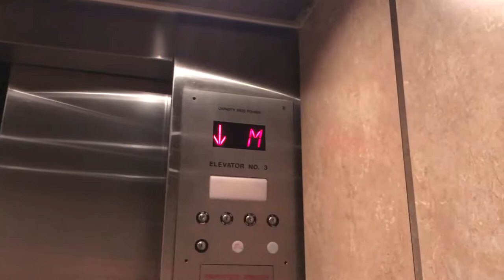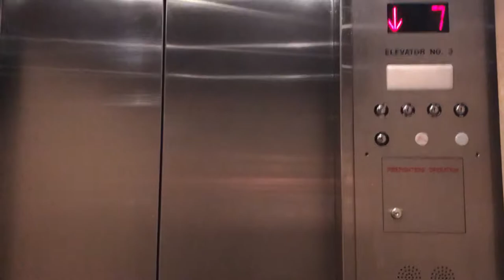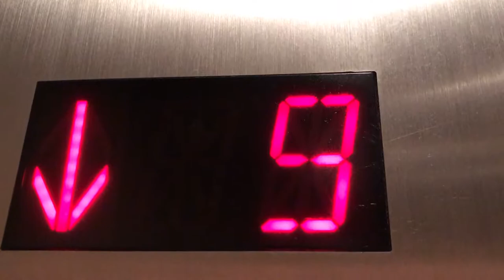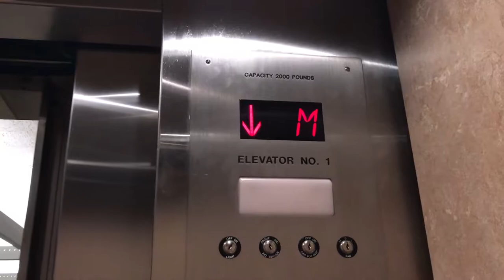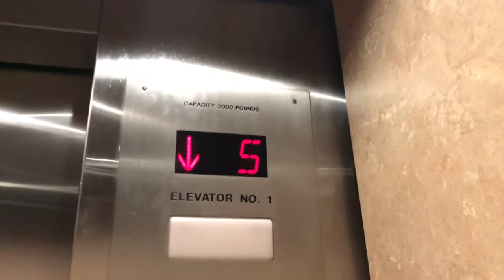Westinghouse Traction Elevator, Young Hall, Purdue University